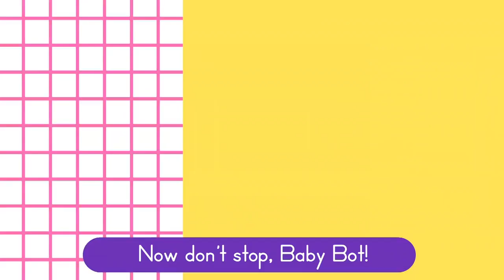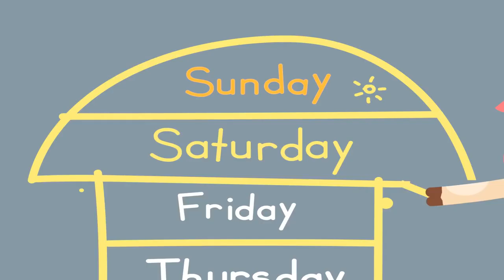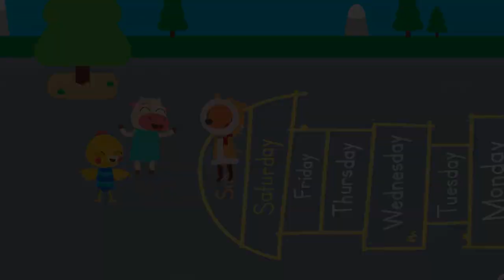Washing Hands Song 🧼🙌 + More Daily Routine Songs for Kids 🎵 | Lingokids